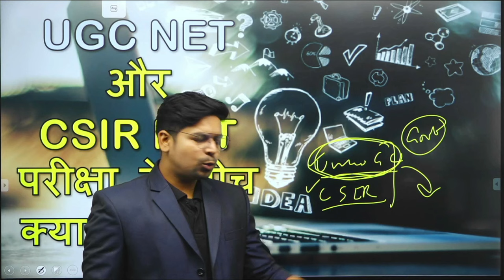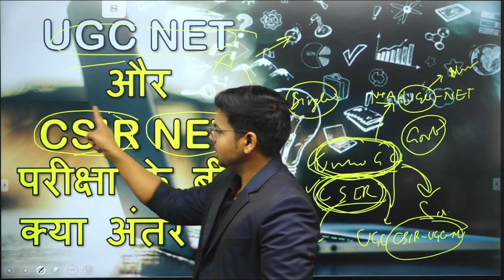Difference between CSIR-NET and UGC-NET | By Virendra Singh | DBT | GATE | ICMR